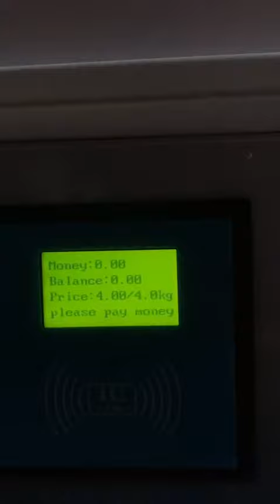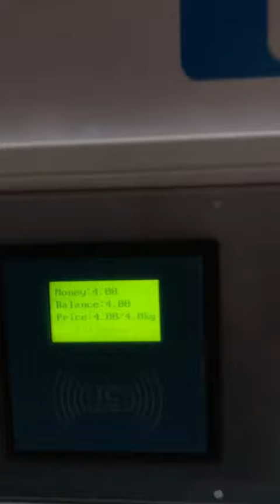Ice Vending Machine